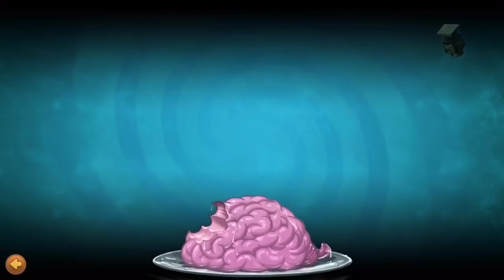Plants Vs Zombies 2 Battlez Jack O’ Lantern Practice Room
Plants vs Zombies 2 Jack O’ Lantern Battlez Practice Room

Enjoy Gaming!!! 😆

BATTLEZ:
Get ready to engage in Battlez in Plants vs. Zombies 2! It’s time to see whose gardening skills are the best in the backyard. In Battlez, you’ll be pitted in a head-to-head match with another player to see who can score the most points while defeating Zombies.

This week featured plant in Battlez:
Jack O' Lantern, , is a special-edition premium plant in Plants vs. Zombies 2, tied with the Lawn of Doom 2015 event released with the 4.1 update. He returned on the Luck O' The Zombie 2016 event with the discounted price of $3.99. He, along with Ghost Pepper, Witch Hazel and Sweet Potato, has returned in the 2017 Lawn of Doom event.

He is a tap-to-use plant that blows a flame jet three tiles in front of him for a few seconds. When not continuously pressed, he will use one of five "charges" to just deliver a short burst of fire, which will deal continuous damage in an area of effect for a very short while, totaling 300 damage per shot. If held, he will deal continuous damage while draining his remaining charges. After holding on him from its full recharge form (five charges), he deals a total of exactly 1800 damage per shot, which is enough to kill all non-machined and non-Gargantuar zombies.

If he is not attacking, he will gradually recharge itself. After fully depleted all of his charges, he takes 5 seconds to the first charge and another 16 seconds to fully recharge himself. He is also a fire-based plant, emitting heat every 1.5 seconds that gradually unfreezes frozen or chilled plants in a 3x3 area around him, as well as being immune to all freezing effects himself. Additionally, his fire attack can relight Prospector Zombie's dynamite stick or Explorer Zombie's torch, thawing chilled zombies, as well as not being able to affect Imp Dragon Zombie.

When fed Plant Food, Jack O' Lantern summons five to nine green wisps on random tiles on the lawn. The wisps, which resemble Jack O' Lantern himself, continuously do fire damage to zombies, dealing 900 damage. He will also restore all his five charges to full.

Plants vs. Zombies 2: It's About Time (sometimes referred to as Plants vs. Zombies 2) is a 2013 free-to-play tower defense video game developed by PopCap Games and published by Electronic Arts. It is the sequel to Plants vs. Zombies, and was released worldwide on Apple App Store on August 15, 2013 and Google Play on October 23, 2013.

Go head to head with players around the world to see who can score the most points per level. Select your own plants and play to win, scoring more points based on the strength of your team and how many zombies you defeat. Beat your opponent’s score to earn Crowns that help you level up on the League leaderboard. Add to your win streak to win awesome rewards and advance through each League to become the ultimate lawn defender!